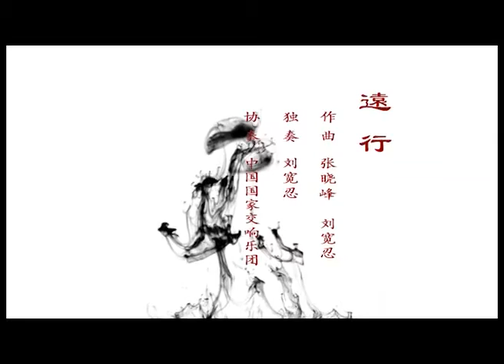Xun 埙 concerto from China: "Yuanxing"《远行》by Zhang Xiaofeng 张晓峰; xun soloist: Liu Kuanren 刘宽忍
A performance of "Yuanxing"《远行》(Going on a Long Journey), a work for xun (埙, globular pottery flute) and orchestra, which was composed by the Chinese composer Zhang Xiaofeng (张晓峰) and the xun player Liu Kuanren (刘宽忍). Zhang was born in Taicang (太仓市), Suzhou (苏州市), southern Jiangsu province (江苏省), east-central China. The work calls for both large and small sizes of xun, the small version of the instrument used for the fast middle section.

The xun soloist is Mr. Liu Kuanren (刘宽忍, b. 1963), a virtuoso performer who is nicknamed "China's no. 1 xun player" (Chinese: Huaxia chui xun di yi ren, 华夏吹埙第一人), and the orchestra is the China National Symphony Orchestra (Chinese: Zhongguo Guojia Jiaoxiang Yuetuan, 中国国家交响乐团), conducted by Yan Huichang (阎惠昌).  Liu is a native of Pucheng County (蒲城县), Weinan (渭南市), east-central Shaanxi province (陕西省), northwest China. He is a graduate of the Xi'an Conservatory of Music, and currently serves as a doctoral supervisor at Xi'an University of Architecture and Technology, and a master's supervisor at Shaanxi Normal University and the Xi'an Conservatory of Music.

Filmed at a concert entitled "Special Concert of Liu Kuanren's Xun Music: The Resonance of Clay" (Chinese: Liu Kuanren De Xun Yue Zhuanchang Yinyuehui: Tu Yun, 刘宽忍的埙乐专场音乐会——《土韵》), which took place at the National Centre for the Performing Arts (Chinese: Guojia Da Juyuan, 国家大剧院) in Beijing, China on December 16, 2011.

Thanks to Mr. Junhua Zhang (who is the son of the composer of this piece, Mr. Zhang Xiaofeng) for bringing this video to my attention.

欣赏｜ 土韵 刘宽忍的埙乐专场音乐会作品《苏武牧羊》《风竹》《远行》 协奏：中国国家交响乐团

《远行》

作曲：张晓峰 刘宽忍

演奏：刘宽忍

协奏：中国国家交响乐团

音乐会背景：2011年12月16日“华夏吹埙第一人”刘宽忍的埙乐专场音乐会——《土韵》，是埙乐历史上第一次专场音乐会，也是国家大剧院第一次展开双臂迎接7000年前的古老文明。刘宽忍的埙乐演奏呈现了细腻、明丽、悠远与静谧，使人感受到一种辽阔宏远的气度，这种大气在土韵音乐会上融气度、气质、气骨于一体，形成一种高洁的审美意境和清新典雅的演奏风格，极大地丰富和提高了埙的艺术表现力，颠覆了人们以往对埙乐固有忧怨悲戚之印象。本场音乐会还大胆尝试了埙与古琴、埙乐团及交响乐的巧妙结合与交融，极大地拓展了埙乐的表现内容与演出形式，古琴大师李祥霆等著名演奏家的加入，更使这场音乐会星光熠熠。